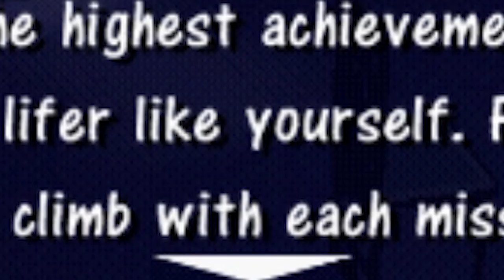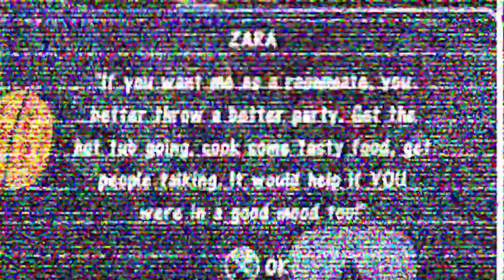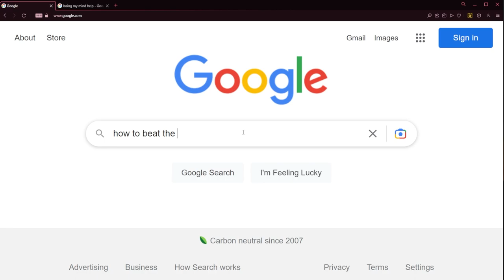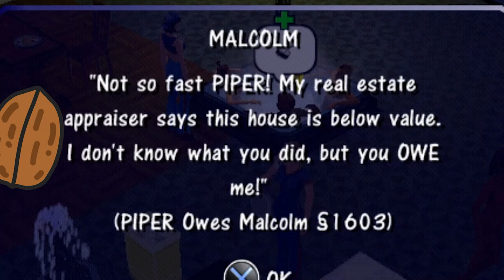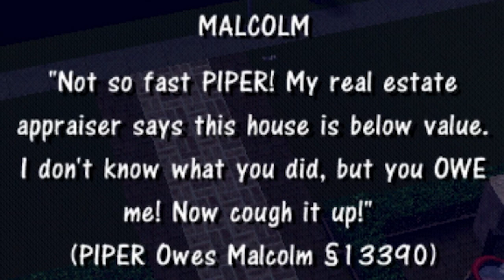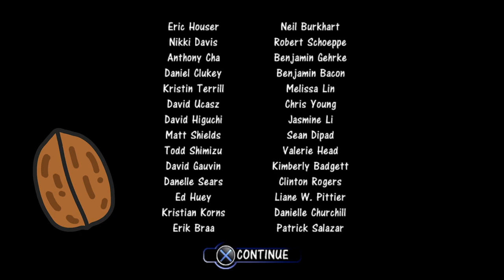Sims for PS2 is literally the 10th circle of hell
Warning: May contain more profanity than usual.

Today we're playing The Sims for the PS2! We're finishing the whole damn game.

This game is actually the first version of The Sims not released on PC, the first console edition of the game as well. It was released for PlayStation 2, Xbox, and GameCube in 2003. Apparently, this is also the first Sims game to have a fully 3D environment and camera. The main schtick of this game is "Get A Life" mode which is basically an adventure/story mode, but you can play free play if you wish, as is the usual motive for playing The Sims games.

I wonder how much involvement Will Wright had in the making of this game. This was still pretty close to the origin of the franchise and so I would think the game, especially its story, is close to his vision. If that's the case then I'm all the more happy I played it. I know it seems I suffered playing the game, but it's The Sims! How can I not love it?!

0:00 A Day in the Life
2:08 Let's Play!
5:51 Chapter 1: Living with Mom
9:48 Chapter 2: Reality Bites
16:18 Chapter 3: Party Animals
27:40 Chapter 4: Hot To Trot
33:02 Chapter 5: Who Loves Ya Baby?
46:00 Chapter 6: The Last Simoleon
57:52 Ending